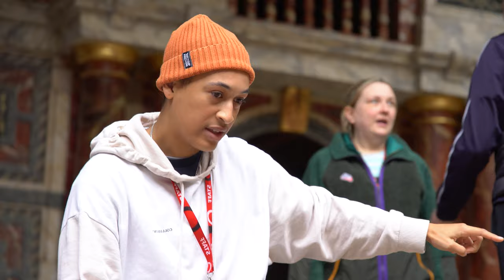A Darker Dream | A Midsummer Night's Dream (2023) | Summer 2023 | Shakespeare's Globe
'It's got everything you could possibly need in a story'

Join the company (including Michelle Terry and Isobel Thom) as they discuss the upcoming production of AMSND, why this production might challenge your perceptions, and why even though 'the audience are in a comedy, the characters are not'.

A Midsummer Night's Dream plays in our Globe Theatre from 27 April as part of our Summer 2023 season

ABOUT SHAKESPEARE'S GLOBE

Shakespeare’s Globe is a world-renowned performing arts venue, cultural attraction and education centre located on the bank of the River Thames in London, UK, and is home to the Globe Theatre and Sam Wanamaker Playhouse.

We celebrate Shakespeare’s transformative impact on the world by conducting a radical theatrical experiment. Inspired and informed by the unique historic playing conditions of two beautiful iconic theatres, our diverse programme of work harnesses the power of performance, cultivates intellectual curiosity and excites learning to make Shakespeare accessible for all.

‘And let us ... on your imaginary forces work.’
— Henry V, Prologue